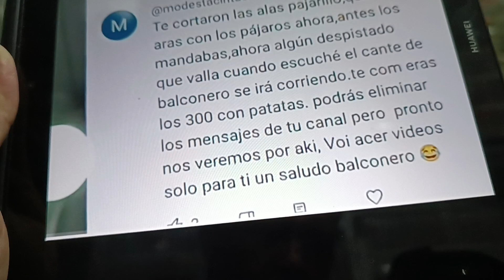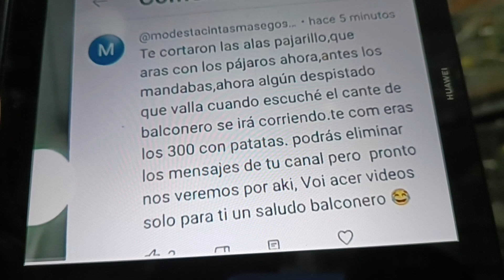Todos tenemos derecho ha equivocarnos.